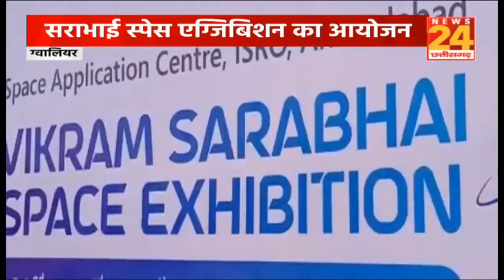ग्वालियर में साराभाई स्पेस एग्जिबिशन का आयोजन, स्कूली बच्चो को दी गई सेटेलाइट और रॉकेट्स की जानकारी।